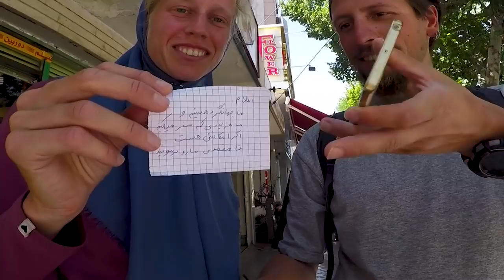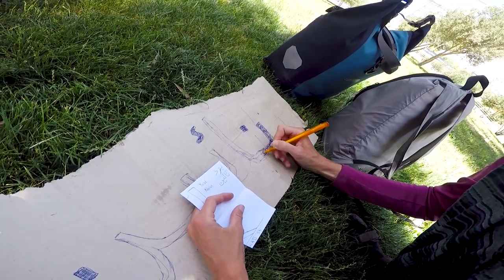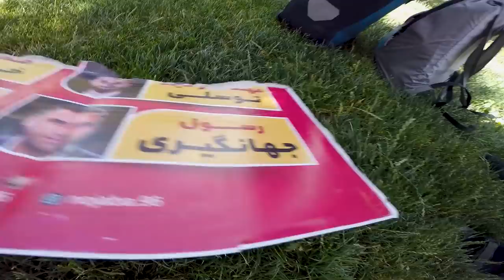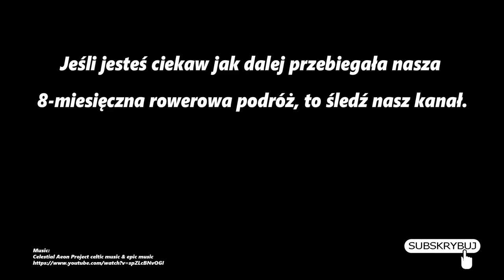To Central Asia by Bicycle - #48 Iran - Hitchhiking to Yazd (English subtitles)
After we manage to arrange permits to visit the Armianian cemetery in Isfahan, where there is also a Polish section that we want to visit, we hitchhike back to the cemetery and visit it.
We also visit an Armenian church that we pass by on the way home.
We stay with a very kind host from WarmShowers and the next day, much to his dismay, we continue our journey towards Yazd. There, our host takes us to a confectioner's to try some traditional sweet food typical for during Ramadan and we relax together while picking and eating all sorts of fruits in the garden.

This means a lot to us. That way, you help us develop our channel and create more and better films for you. And that's very important!